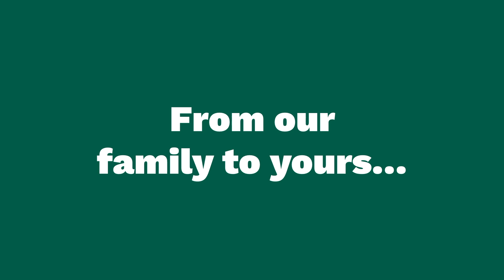OptOutside with NatureBridge